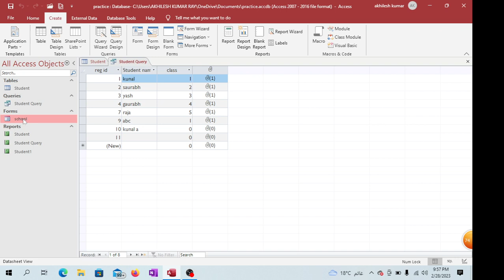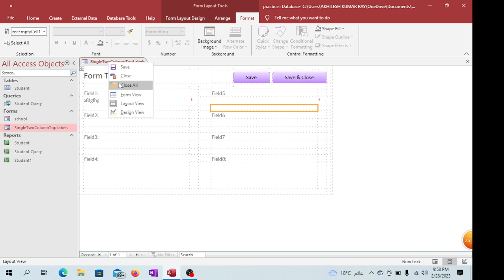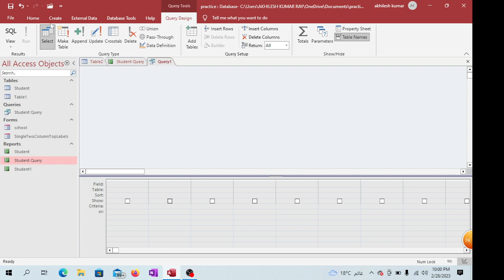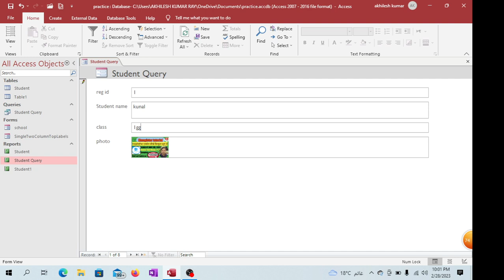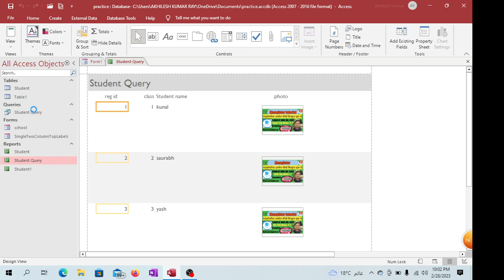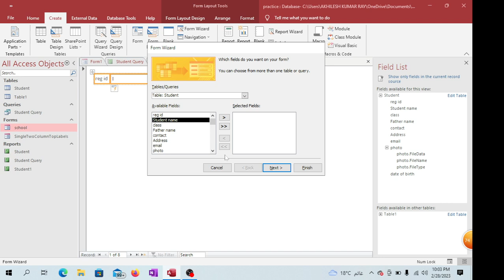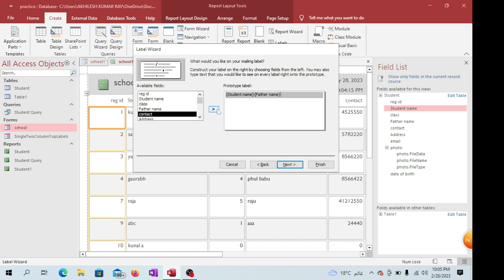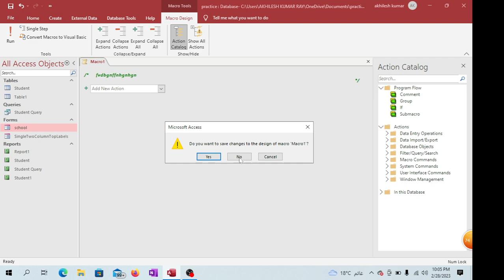CREATE TAB MENU P-7 IN MS ACCESS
LEARN COMPUTER WITH FULL DETAILS
. Mmagister tutorial YouTube channel , By :- Akhilesh Kumar, 15 years Experience in computer fields, On this channel you will get complete knowledge of computer.

Aaj MICROSOFT ACCESS 2019  Me CREATE TAB MENU IN MS ACCESS P-7. ka CLASS HI , Es channel  pe pura course  karaya jata hi, Ap jaldi se subscribe kare, or Sikhana start kare, sikhe Esme Suru se COURSE batya gya hi, starting se full course hi, Hindi me sikhe, Agar Aap Abhi tak Channel Subscribe  nhi kye hi to Jaldi se Subscribe  kar le, Or Like or Dosto ko Share kare,  taki Koi bhi new Video  Upload hone pe sbse phale notifications apko milye or Class dekh sake, Esse phale.   MICROSOFT  WORD AND MICROSOFT EXCEL. AND MS POWERPOINT 2019 KA CLASS COMPLETE HO CHUKA HI. jisme Total class ko details me bataya gya hi uska link es vedio ke description me de diya hu use ap dekeye, thabhi to bahut  sara knowledge Gain kar sakte hi , Thanks.

MICROSOFT EXCEL FULL DETAILS COURSE  START :- 2019

ii . FORMULAS TAB MENU:-

Vii.   FORMULAS TAB MENU:-

MICROSOFT POWERPOINT 2019
1. FILE TAB MENU P-1 BASIC

MICROSOFT OFFICE :- Link belows 2019

[  ]    UNDER WINDOWS

2. MICROSOFT DOS . (DISK OPERATING
3.  Screening settings or Desktop